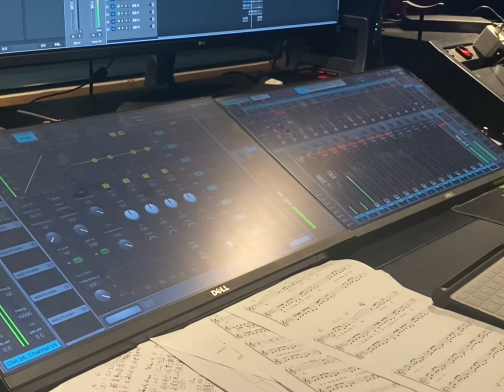Teacher's Karaoke Extravaganza: 'Stand by Me' in a Chinese Recording Studio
Join us on an unforgettable journey as three adventurous teachers step into a Chinese recording studio to sing 'Stand by Me' by Ben E. King. It's a unique graduation gift to our incredible students, and it's all about the fun! Expect some quirky moments, unexpected harmonies, and a lot of laughter. Our students mean the world to us, and we wanted to make their graduation extra special with this memorable musical surprise. So, sit back, relax, and enjoy this heartwarming performance that's all about celebrating the bonds we've formed with our students.